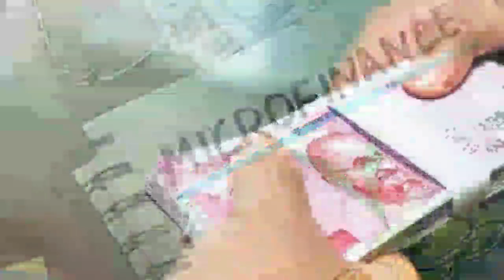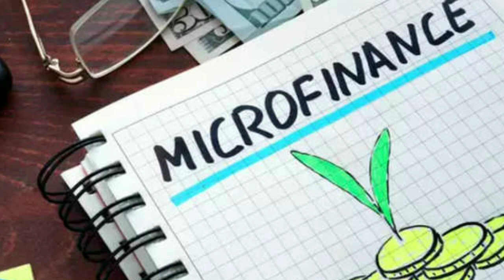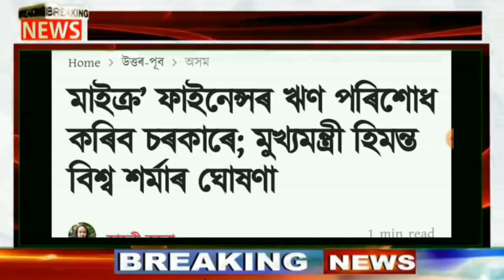Assam Microfinance Loan Maaf or Relief News|Microfinance Latest News|Bandhan Microfinance Loan Maaf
Microfinance Loan Maaf or Relief News|Microfinance Latest News|Microfinance Loan Maaf News Assam

Assam Microfinance Loan Maaf Good News||Good News For Bandhan Microfinance Loan Maaf|

Cover Topics:

1.microfinance loan maaf news

2.microfinance loan

3.bandhan loan maaf

4.assam microfinance loan maaf news

5.assam microfinance loan maaf

6.microfinance loan latest news

7.microfinance loan share latest news

8.microfinance loan assam news.

 9.assam microfinance loan news

10.assam budget 2021-22

11. Assam bandhan bank news

15.bandhan bank loan 2021

17.microfinance loan maff or relief

 18.microfinace big update news today

19. Bandhan Bank microfinance loan maaf news

20. Assam Microfinance loan maaf news

21. 25 November Assamese news

22. 25 November evening news

23. big Breaking news assam

important note:-ALL THE IMAGESIPICTURES SHOWN IN THE VIDEO BELONGS TO THE RESPECTED OWNERS AND NOT ME... I AM NOT THE OWNER OF ANY PICTURES SHOWED IN THE VIDEOS.